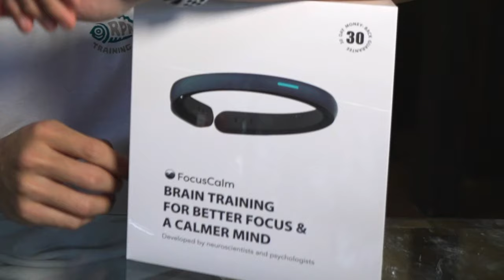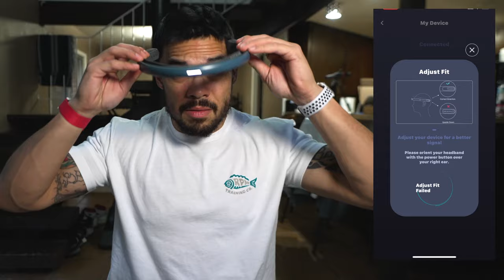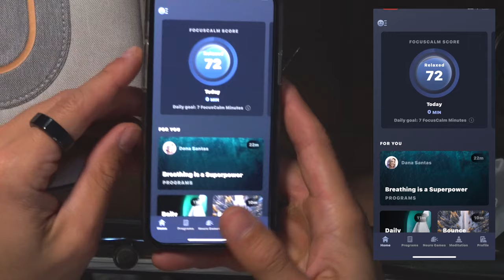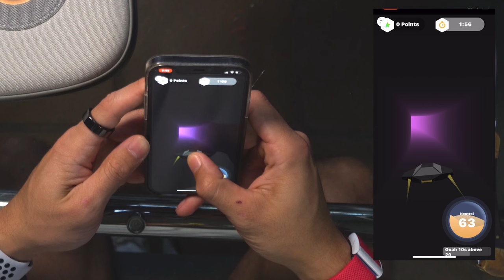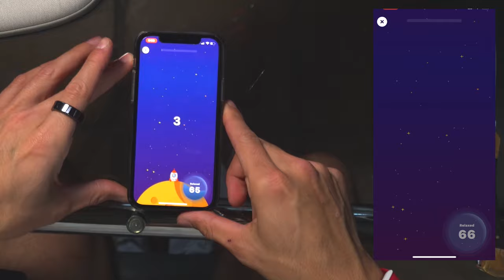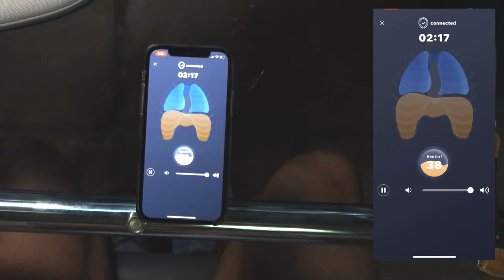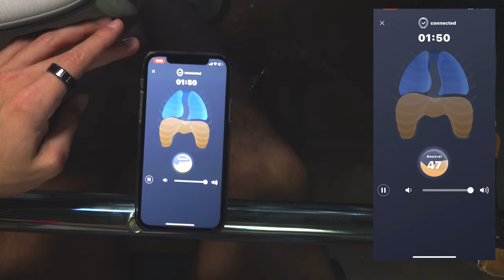This thing READS YOUR MIND - Quantifying and gamifying focus training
The brains out of the Harvard Innovation Lab have come up with something for people like me who love numbers, but struggle with meditation/focus/calmness training. Using this device, they've figured out how to quantify the brain signals into an easily red scoring system. This is just an unboxing and first impressions video. Full length review will come out in the near future.